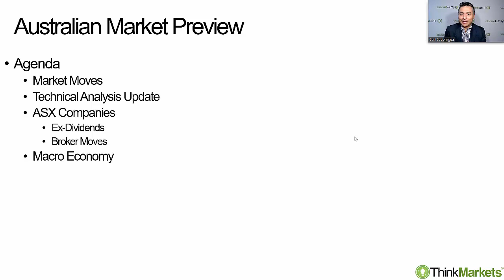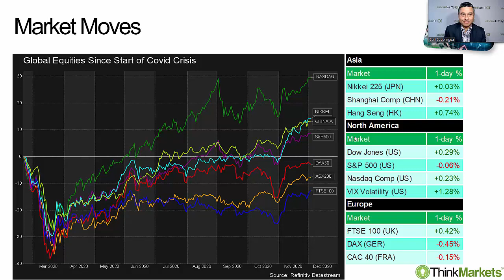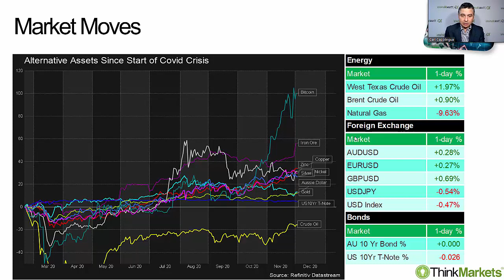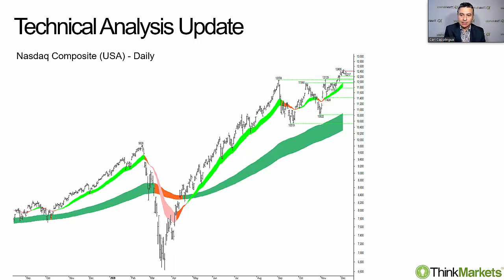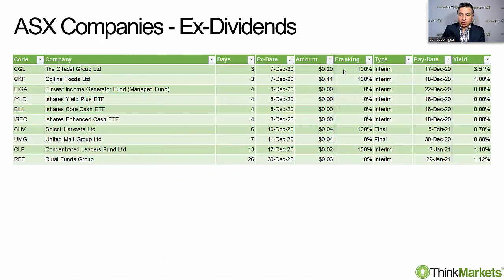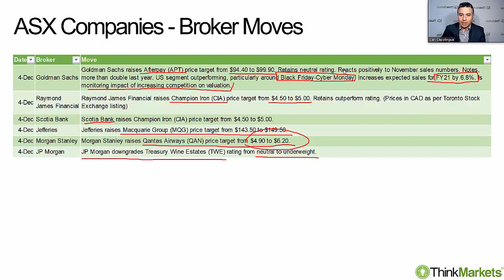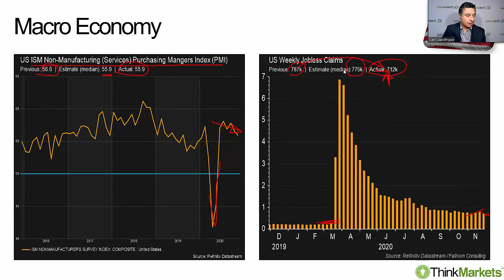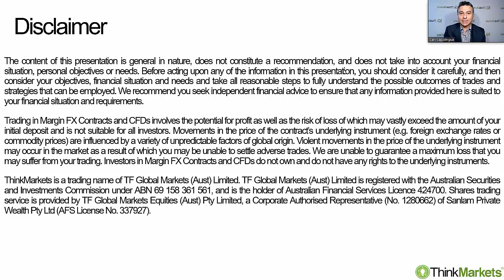Australian Market Preview 4 December 2020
US equity markets closed well off their record highs as drug giant and COVID-19 vaccine hopeful, Pzifer, announced it was facing potential supply chain issues in getting its vaccine to market.

Supporting the Bulls however, was a better than expected report on weekly initial jobless benefits claims.

The iron ore price continues its surge, and this will likely support Fortescue Metals Group (FMG) after its 10% plus gain yesterday.

Elsewhere, digital currency Bitcoin (BTCUSD) appears set for a record breaking move into the 20,000s - potentially over this weekend.

We’ll investigate all of this and more in today’s Australian Market Preview.